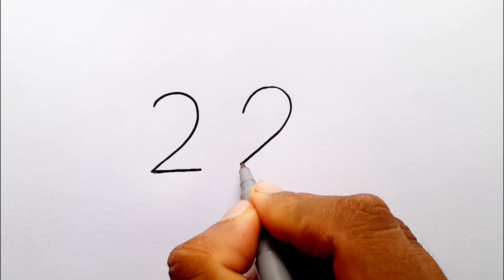How To Draw A Mouse Using Number 22 | Easy Mouse Drawing For Beginners | Mouse Drawing Videos